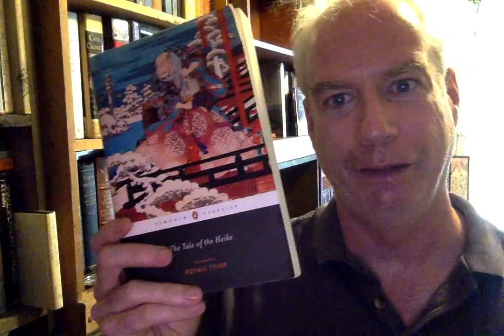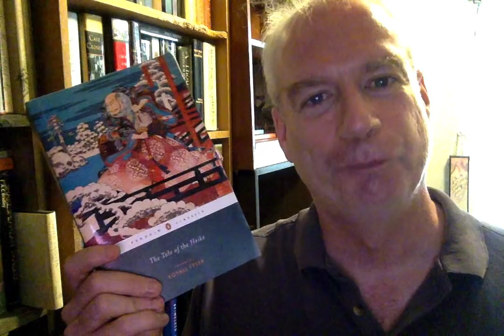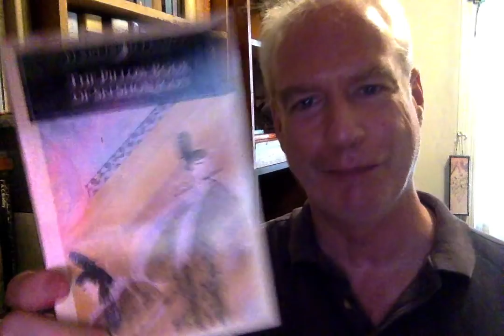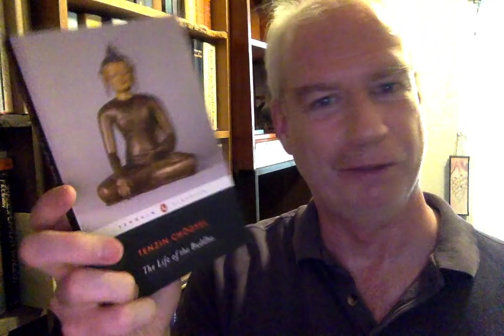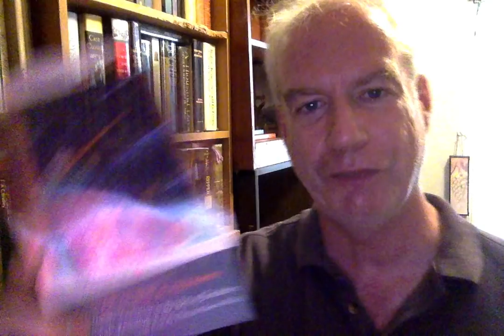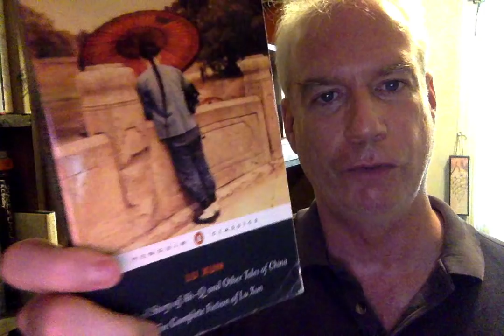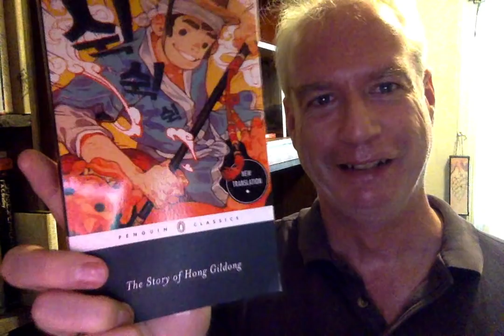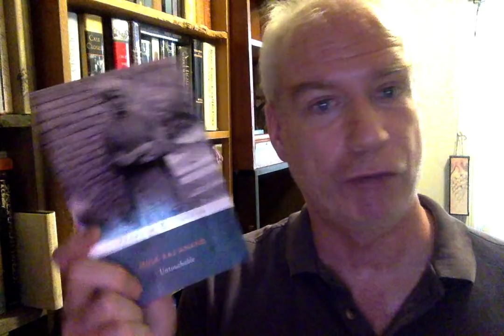The Penguin Annex Bookshelf Tour Concludes!